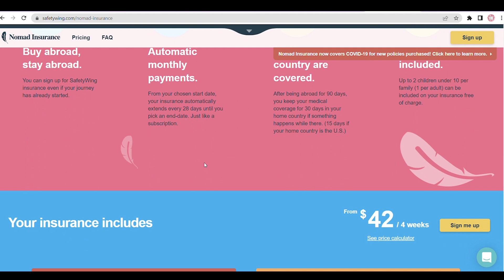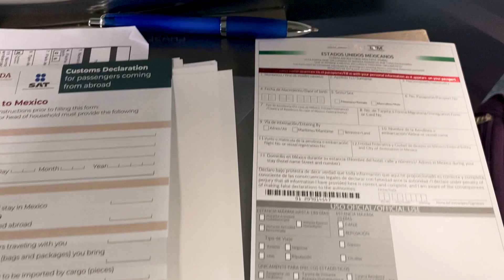HOW TO GET 180 DAYS TOURIST CARD IN MEXICO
If you are planning to travel to Mexico and planning to stay 180 days aka 6 months, note that Mexico doesn't automatically grant the 180 days tourist stay as they did in the past. There are a lot of changes in the Mexican Immigration system and in this video, I share my process on how I got my 180 days stay in 2022.  and how to prepare.
If you're living in Mexico as a foreigner, you need to know what these changes are and how to avoid getting caught up in the current Mexico immigration crackdown.

✨ WISE: Best International Bankings for Nomads: ➙

✨ Amazon Store: My Travel Gears & Filming Equipment ➙

✨  Online courses to grow your business: ➙ ibalinemedia.vipmembervault.com/

✨✨GET YOUR FREE GUIDES: ✨✨
  THE 5 STEPS TO STARTING YOUR  OWN BUSINESS
 THE TOOLS YOU NEED TO START & OPERATE AN ONLINE BUSINESS

I certify that I either personally use these products or have used them for clients. This doesn't affect you in any way in the checkout process unless I've been able to arrange a special discount for you.

Thank you for your trust in me and for your support!